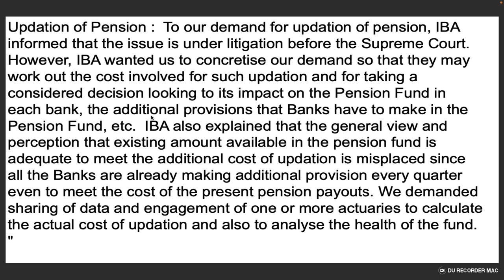Updation of Pension To our demand for updation of pension | IBA also explained that the general view